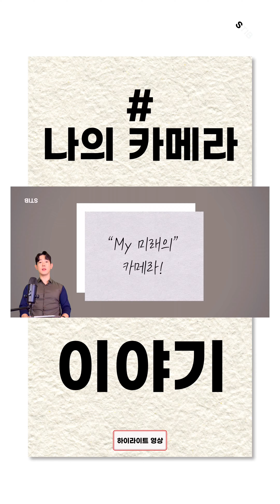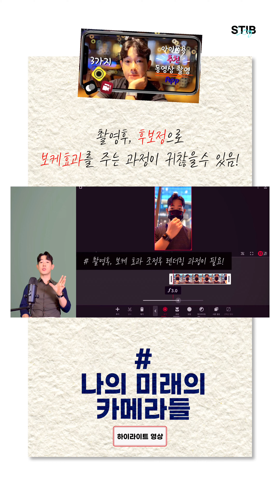(하이라이트 영상)[My미래-카메라] : 내가 탐나는 카메라 2종, Sony 원핸드 풀프레임 미러리스 카메라 그리고 인스타360 카메라!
이 영상의 일부 편집한 하이라이트 영상입니다.
위 영상을 보시면.
자막을 통해 자세히 보실수 있습니다!

나의 미래의 카메라
ㅇ 미래 카메라1 : 작고 휴대성이 좋은 원핸드 풀프레임 카메라 (Sony a7C)
깊은 심도를 표현해 낼수 있는 풀프레임 카메라가 더 있으면, 보케 효과를 영상에 표현할수 있고, 영상미를 더 할수 있기 때문에 가장 가지고 싶은 카메라입니다! 또한 저조도에서도 영상 퀄리티를 더 높일수 있기 떄문에...언제가는
구매할 카메라이기도 하죠!

ㅇ 미래 카메라2 : 인스타 360 oneX2
제가 가지고 있는 카메라와 겹치지 않는 카메라 군이며! 엄청난 매력을 가지고 있는 카메라입니다! 혼자서도 전신을 촬영할수 있고, 드론으로 촬영할수 없는 장소에서도 쉽게 드론 샷 느낌의 연출이 가능하기 때문에... 하나쯤 가지고 있으면 다양한 활용이 가능한 카메라이기 때문에...탐나는 카메라입니다!

이번 영상을 통해서 나의 미래 카메라에 대해서 자세히 알려드릴께요!
Some edited highlights of this video.
If you look at the video above...
You'll find out more about the subtitles!

▶️ [Contact&Sns]
💥 [비지니스 문의]
💥 [채널 후원하기]
💥 [TIKTOK 초대코드로 신규가입하고, 용돈벌자! :
제 초대코드로 가입하면 최대 15,000원! ^^